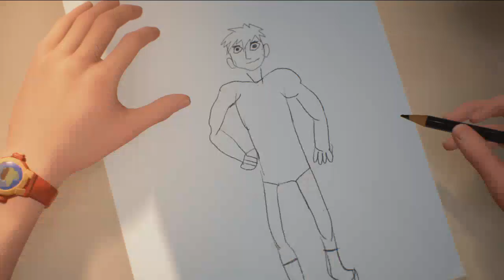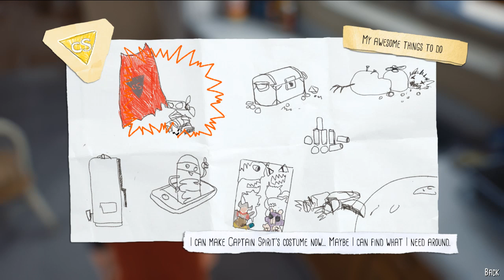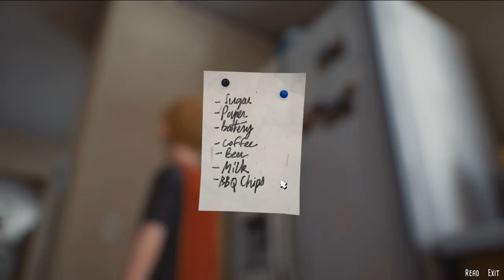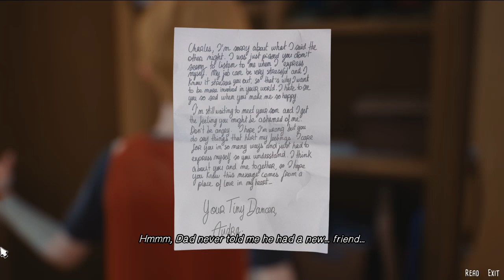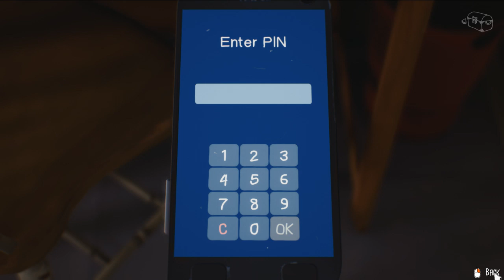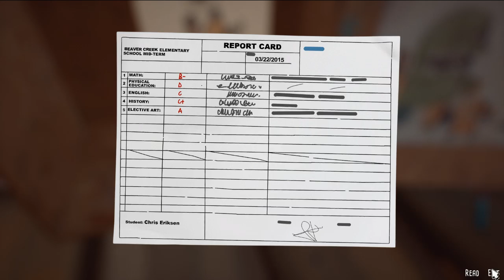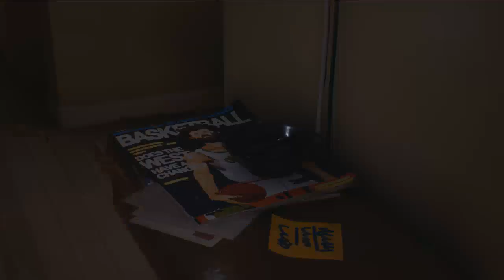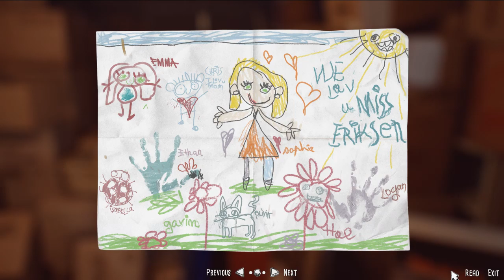With power comes adventure! | The Awesome Adventures of Captain Spirit #1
The adventures that come with the power of being a superhero!